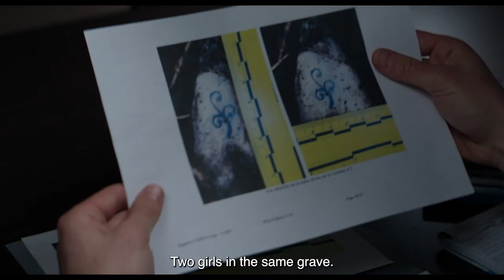SATURN BOWLING | Official HD Trailer (2023) | DRAMA | Film Threat Trailers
When his father dies, Guillaume, a police officer, inherits the family bowling alley and decides to give it to his half-brother Armand. But the gift is cursed, setting off a series of brutal murders. Both brothers find themselves drawn into a demon-filled abyss and will have to face their tainted heritage. Darkness reigns over their world where the only rules are the rules of the hunt.

STARRING
Arieh Worthalter, Achille Reggiani, Y-Lan Lucas, Leïla Muse, Frédéric van den Driessche
DIRECTED BY
Patricia Mazuy

ON DVD AND DIGITAL NOW